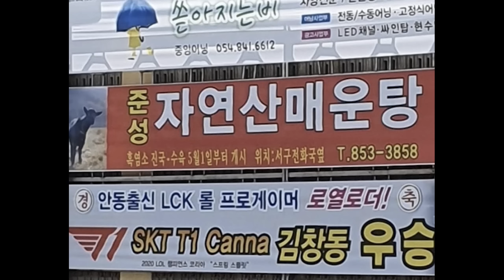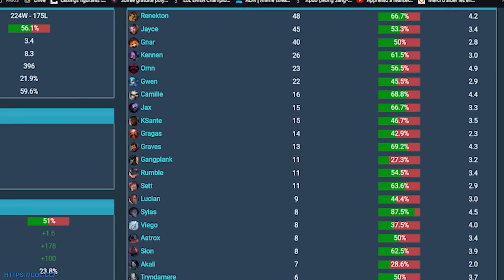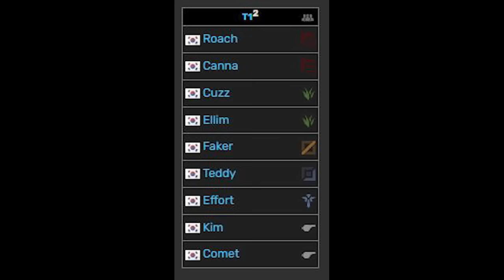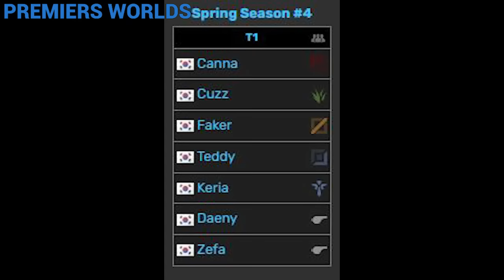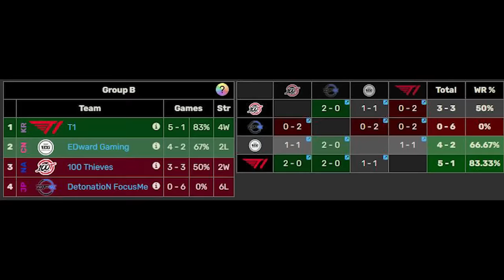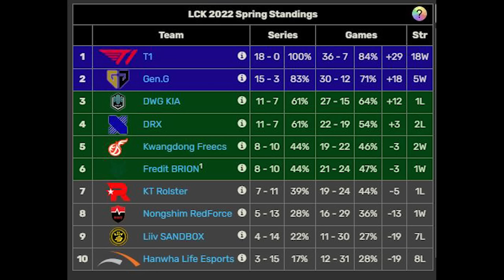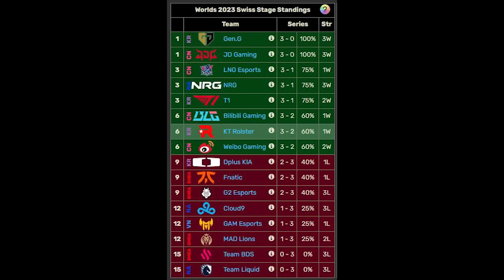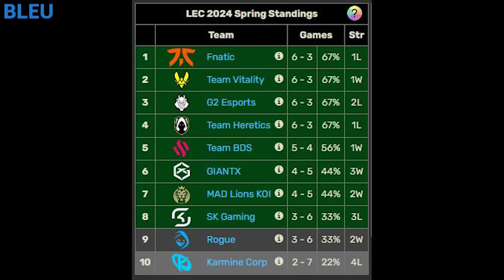L'histoire de Canna - De T1 Canna à KC Canna (E-SPORT LEAGUEOFLEGENDS)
📷 CETTE VIDÉO
Etant l'une des plus grosses surprises du Mercato du summer 2024, je me devais de faire une vidéo sur le "petit nouveau" de la Karmine Corp : Canna.

⏱️ TIMECODE
0:00 - Introduction
0:56 - Ses débuts
2:04 - KeSPA Cup
4:09 - Première année compétitive
9:03 - Premiers Worlds
12:47 - Mercato compliqué
15:29 - Enfin
19:04 - Bleu

✏️ SOURCES
Team aAa / Ouest France / Breakflip / Millenium / oneesports / dotesports / zleague / fr.egw / wikipedia / naver / invenglobal / liquipedia / lol.fandom / dexerto / L'équipe

Les différentes vidéos utilisées appartiennent à Riot.
Elles proviennent des chaînes suivantes : Solo Carry / Karmine Corp / LCK Global / loL nice play / Idizy - Best of LoL FR Réactions / HikawaLol / League of Legends / T1 / LoL Esports VODs and Highlights / T1 Fighting / EpicSkillshot - LoL VOD Library / LCK Live / League of Legends Esports Faits saillants / NS RedForce / Dplus KIA / OPLOLReplays / KC SoloQ Replay

💬 PARTAGE
Si c'est le cas, n'hésitez pas à :
- PARTAGER.

🎧 MUSIQUES
- Thriller trailer tense teaser by Cold cinema - Crash
- The epic cinematic background by Infraction - Grey Wolf
- Cinematic tension Background music - Tensions run high
- Trailer cinematic tense by Infraction - Breath of freedom
- Cinematic tense intro teaser by Infraction - Typhoons